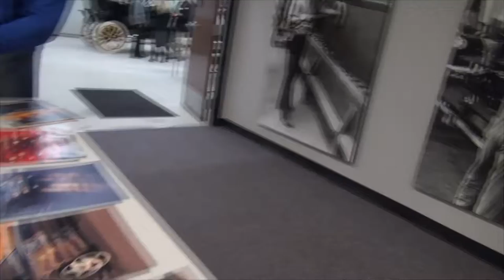Riding in a Ford Model T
While at Ford, I got to visit the archives. In the back are two Model T's. Mark Schirmer suggested that Tom take me out on a quick ride. Who am I to say no?